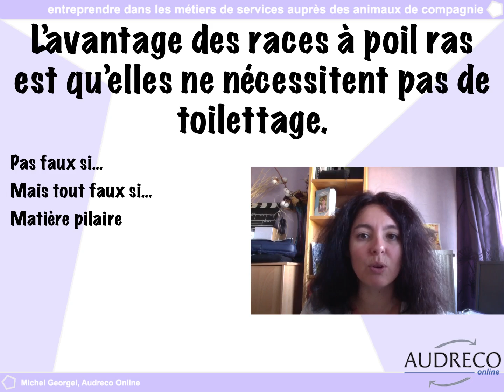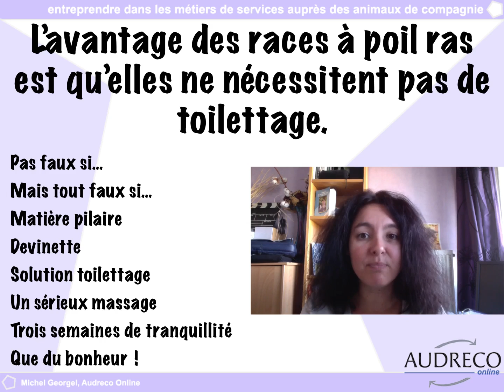L’avantage des races à poil ras est qu’elles ne nécessitent pas de toilettage.